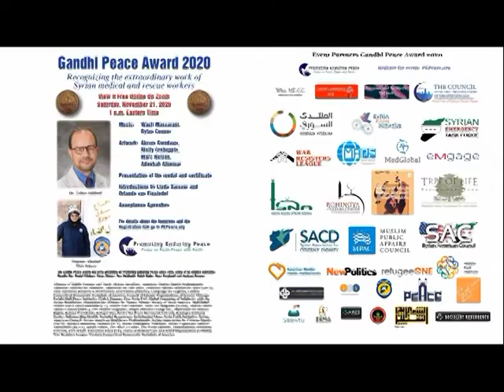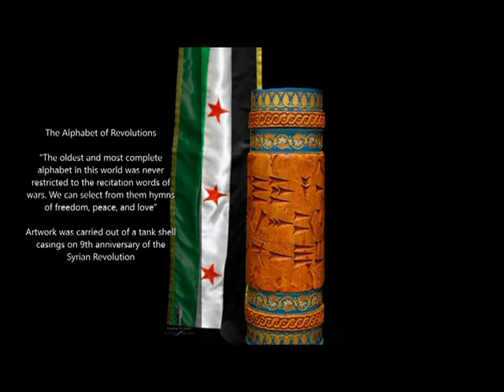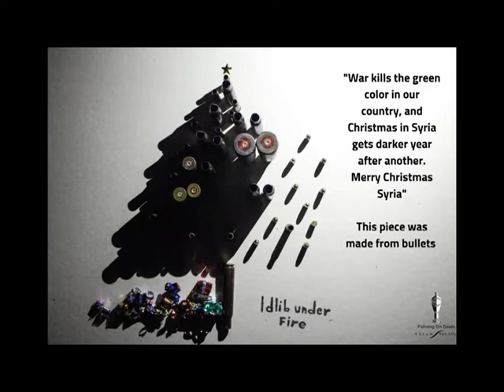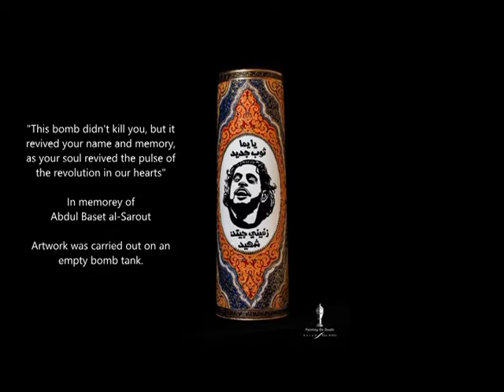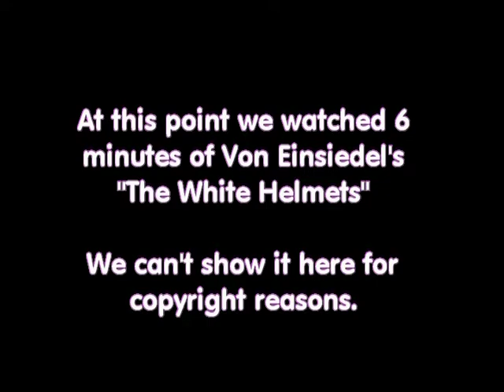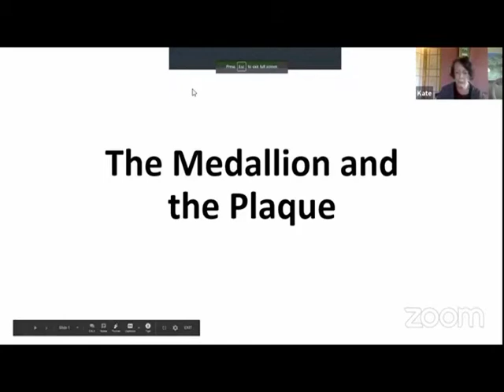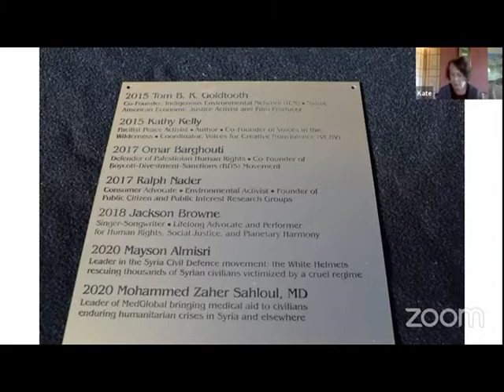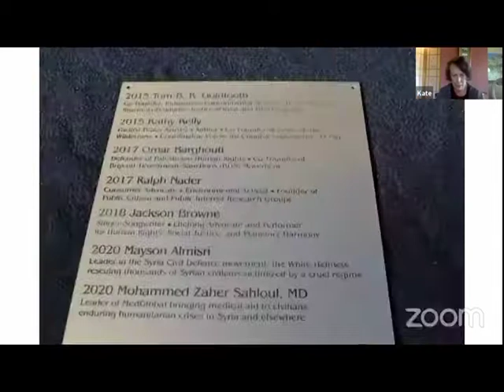Gandhi Peace Award Ceremony 2020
Held online Nov. 21, 2020 to honor Mayson Almisri, a leader of the White Helmets and Dr. Zaher Sahloul who has done amazing medical work in Syria and around the world.  Opening with artwork on Syria by Marc Nelson, Molly Crabapple, Adeebah Alnemar and  Akram Swedaan, music by Dylan Connor and Wasfi Massarani. Remarks by Promoting Enduring Peace President James van Pelt. Tributes/introductions by Orlando von Einsiedel and Linda Sarsour. Acceptance speeches by the laureates and a poem in memory of doctors killed in the line of duty read by Amina Masri